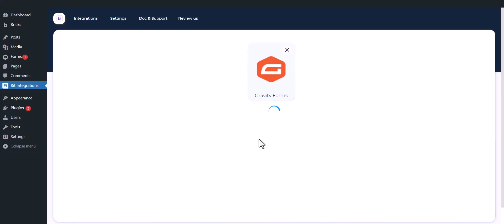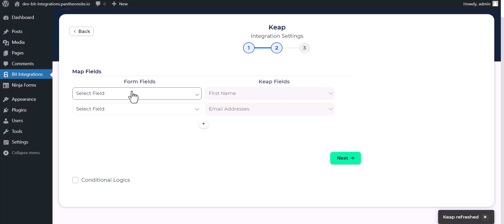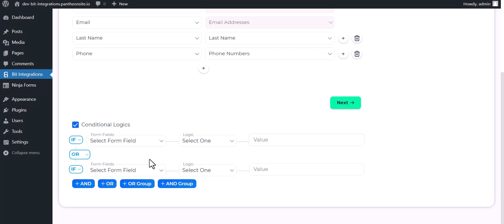Integrating Gravity Forms with Keap CRM | Step-by-Step Tutorial | Bit Integrations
🔗 Ready to optimize your CRM strategy? Dive into our detailed tutorial where we demonstrate the seamless integration of Gravity Forms with Keap CRM, a powerful CRM platform. Learn how to effortlessly connect these two tools using the Bit Integrations WordPress plugin.

Join us as we guide you through the step-by-step process of integrating Gravity Forms with Keap CRM, enabling you to harness the power of your form data for more effective CRM management. Say goodbye to manual data transfers and welcome automated workflows for improved CRM efficiency.

Key Highlights:
✅ In-depth walkthrough for integrating Gravity Forms with Keap CRM using Bit Integrations for WordPress.
✅ Leverage your form data to enhance customer relationship management with Keap CRM.
✅ Elevate your CRM strategy with streamlined automation and increased productivity.

Ready to revolutionize your CRM game?

Unlock advanced CRM capabilities:
📧 Elevate your CRM endeavors with the Pro version of Bit Integrations

Whether you're a business owner, marketer, or CRM enthusiast, this integration empowers you to seamlessly merge Gravity Forms with Keap CRM. Watch now to revolutionize your CRM efforts!

🎥 Ready to revolutionize your CRM strategy? Join us in optimizing your CRM workflows with seamless integration! 👍